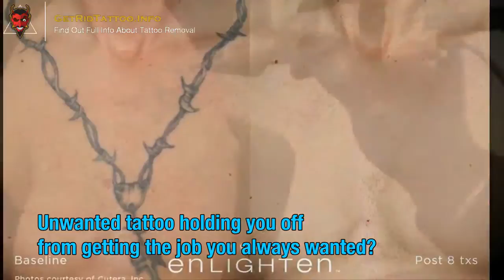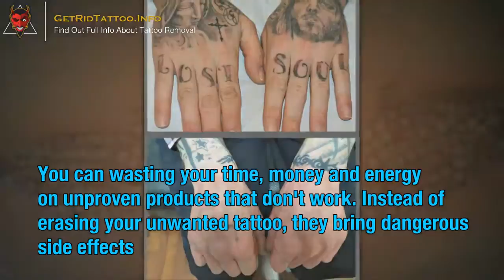Can You Remove A Tattoo – Everything you must to know about tattoo removal.